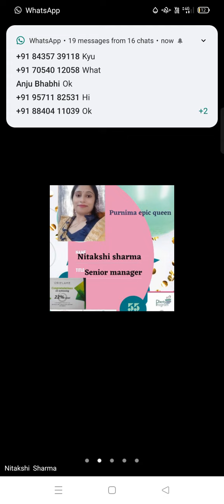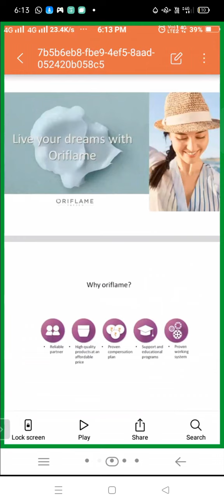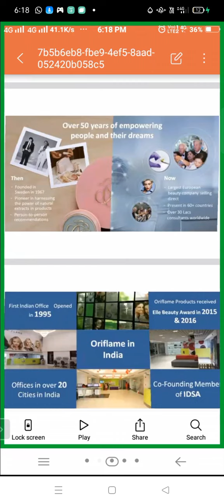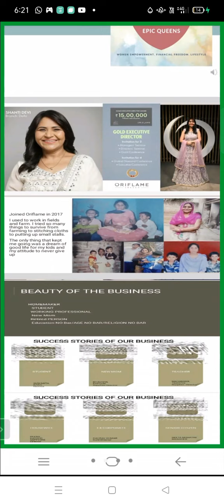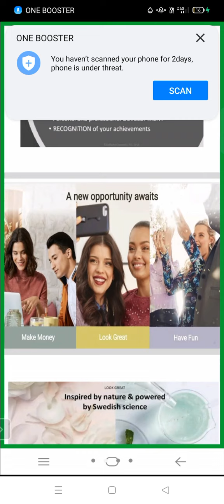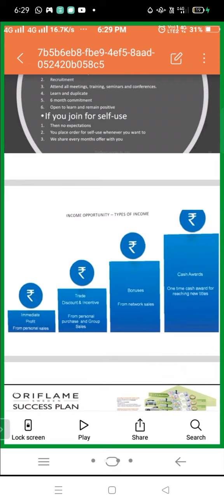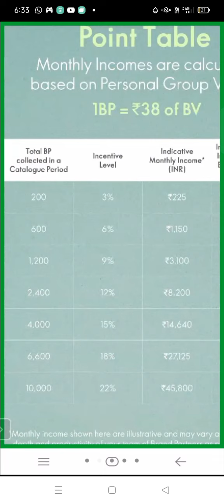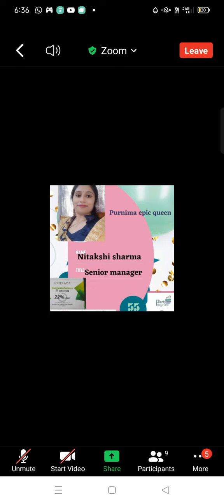oom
Shopping online your favourite product of Oriflame and search new range of products fragrance skin care health care and baby care

Good News!!Ladies
Start your own Business sitting at home, fullfill your all dream.